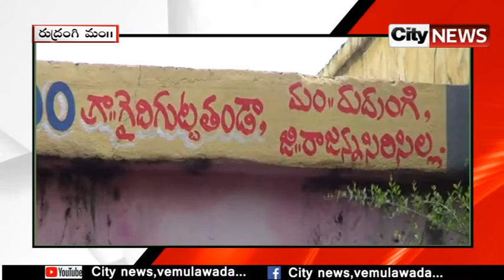రుద్రంగి లో మరో పాజిటివ్ కేసు l హోమ్ క్వారంటయిన్ లో ఉండాలని వైద్యుల సూచన | City news,vemulawada